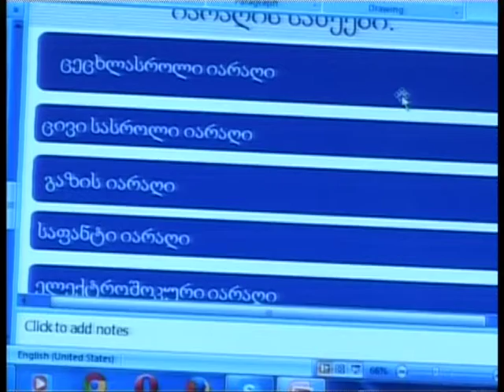KURSORI 28 04 14